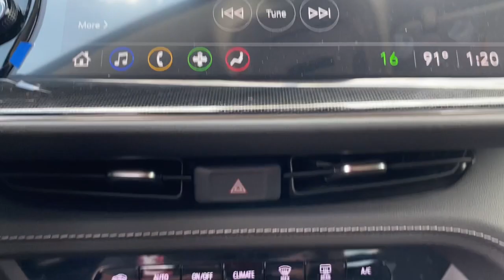2023 Buick Envision Naperville, Plainfield, Aurora, Oswego, Chicago, IL B7007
Ebony Twilight Metallic New 2023 Buick Envision Preferred available in Naperville, Illinois at Woody Buick. Servicing the Plainfield, Aurora, Oswego, Chicago, IL area.

Woody Buick
1585 W Ogden Ave

The 2023 Buick Envision Preferred Edition luxury SUV has more than enough style, power and technology to make every day an occasion. Featuring premium options such as, 10 Center Touch Screen, Apple CarPlay, Android Auto, backup camera, remote start. This AWD Buick Envision is powered by a 2.0L V4 engine paired with a 9 speed automatic transmission to make 228 hp while maintaining 24/31 City/Highway MPG. Come down to Woody Buick GMC in Naperville to test drive and see for yourself and the incredible incentives and special offers available for your Buick Enclave Envision Sale!Visit Woody Buick at the corner of Ogden and Aurora Ave. In Naperville for Chicagoland's largest selection of Buick SUVs. Woody is ready to give you top dollar for your trade-in. Our philosophy is: If you have a trade, you have a deal! Our award winning service department is enjoyed by customers from all over Aurora, Plainfield, Downers Grove and the surrounding communities.2023 Buick Envision Preferred AWD Android Auto, Apple CarPlay, Backup Camera, Connected Services (Three Years), OnStar (Three Years). 22/29 City/Highway MPG